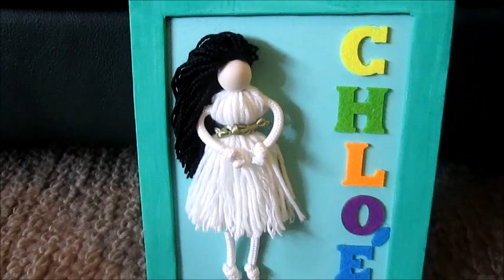Haz esta Muñeca de Estambre, facil, un regalo original. Heidi' s Channel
Hola bellezas,
hoy les traigo este simple tutorial de esta muñeca de estambre. Queda muy graciosa y seguro se puede convertir en un regalo original. Espero les pueda servir el video.
Materiales:
carton
estambre de dos colores
hilo cola de raton
cordon blanco para manos y piernas
perla de madera (12 mm)
Clica la campanita para recibir las notificaciones cada vez que suba un video.
Regalame un like al video,asi me ayudaras a traer nuevo contenido
Comparte con tus amigos,seguro les encantarà.